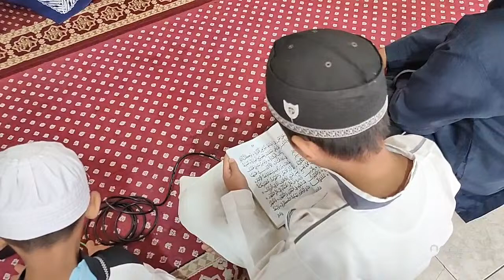Pembacaan Maulid Simtudduror Dan Kajian Kitab Sulam Taufiq Oleh Habib Sholeh Alaydrus